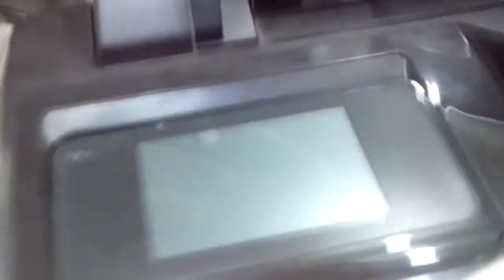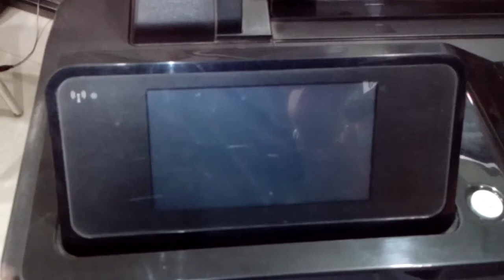Fazlul Karim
Hi

Good Morning

I am facing a problem with Oce PlotWave 300. I have need help &amp; solution.

Problem Description

"The User Panel shows an empty progress bar"

When I power ON the PlotWave 300 user panel shows empty progress bar.

After some time Display an Error "Error Code

5102
/printer

Please give me argent solution. I am waiting for your replay.